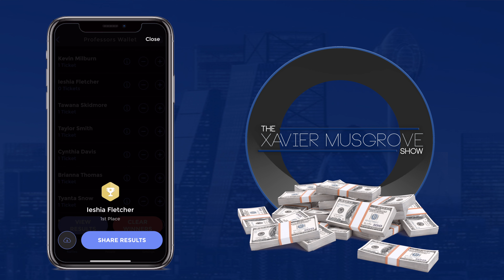Professor's | Episode 27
🎥The Xavier Musgrove Show🤩
🍾Thank you to my family for always showing your love & support!
👥 PEOPLE IN THIS VIDEO :
👁 This Channels Vision : People have been looking for content that they can start their day off with on an up beat. This show will bring you topics of how to not only better your life, but to encourage and uplift those around you. We desire to show you ways on how to live Healthy, Wealthy, & Free...
👋 About this channel : The Xavier Musgrove Show is a talk show channel created and hosted by Xavier Musgrove
THE PRODUCTION EQUIPMENT
Cameras: filmed with the iPhone 11 Max Pro and the iPad Pro
Back Lighting
🎉 THANK YOU FOR YOUR SUPPORT! I LOVE YOU! 💚